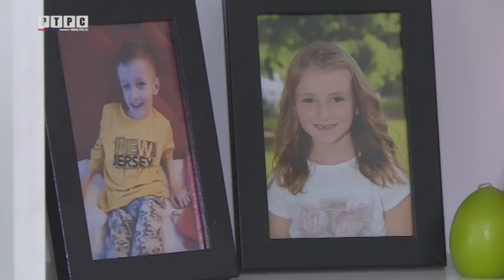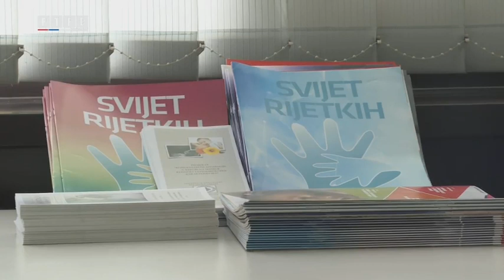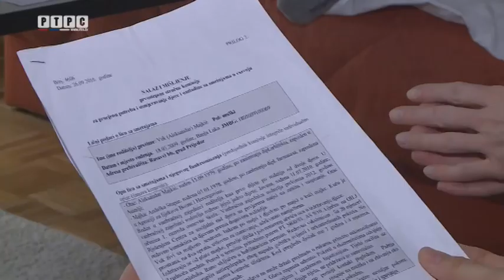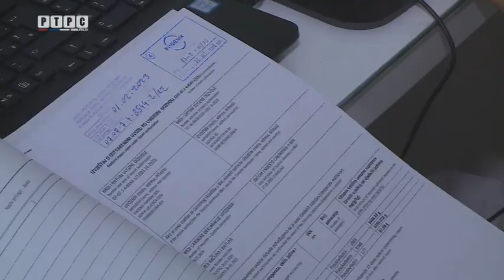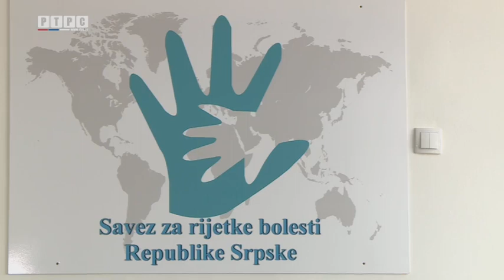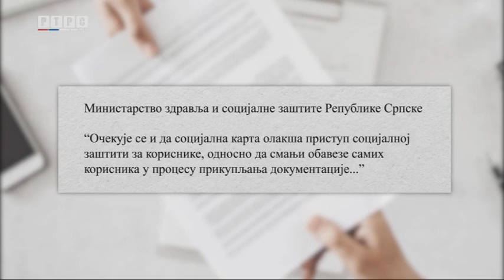Administrativne barijere: Zbog čega neizlječive bolesti treba iznova dokazivati?